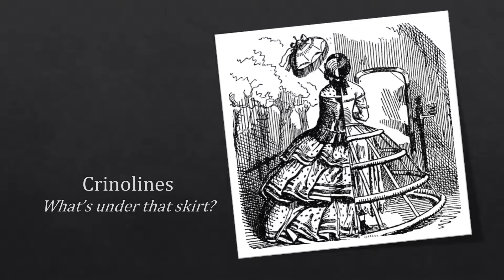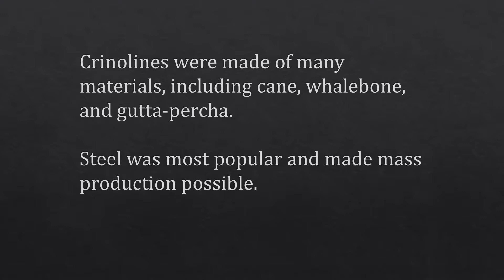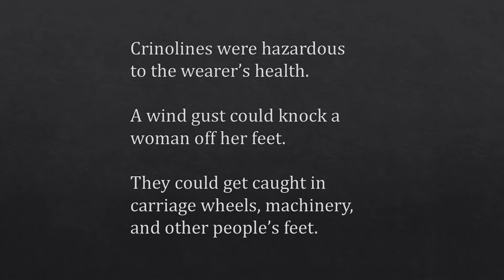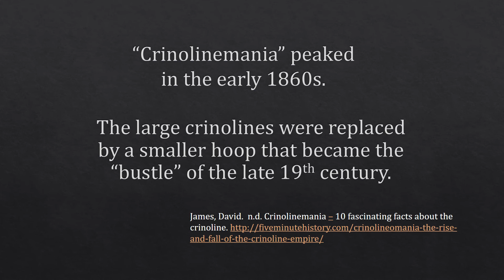102 Crinoline revealed